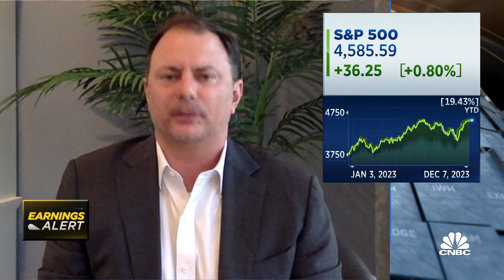Recession isn't off the table but Fed's rhetoric change is a positive sign: Ned Davis' Ed Clissold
Peter Cecchini, Axonic director of research and Ed Clissold, Ned Davis Research chief U.S. strategist, joins 'Closing Bell Overtime' to talk the day's market action and their 2024 outlook.